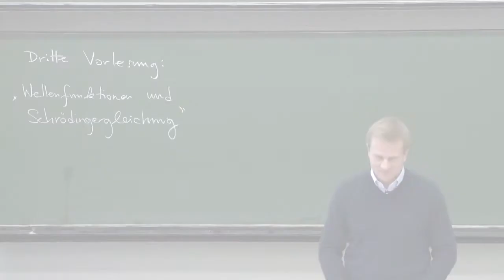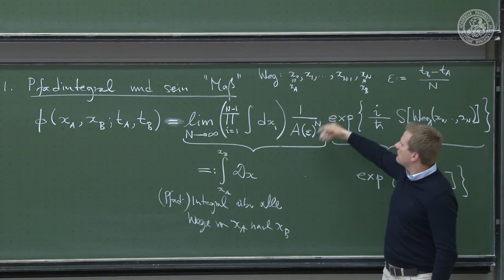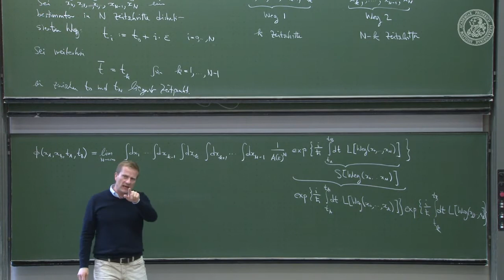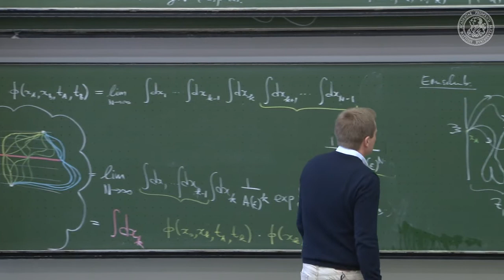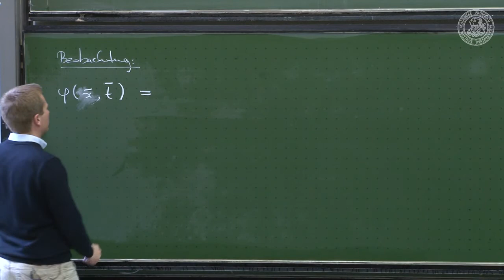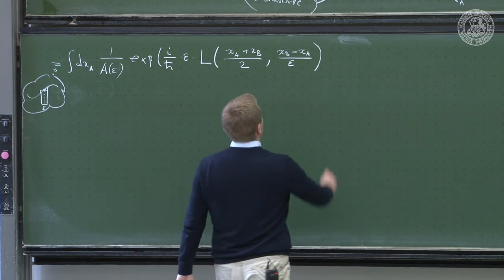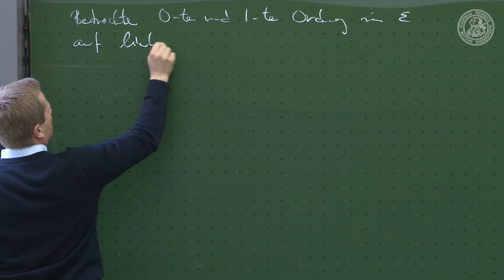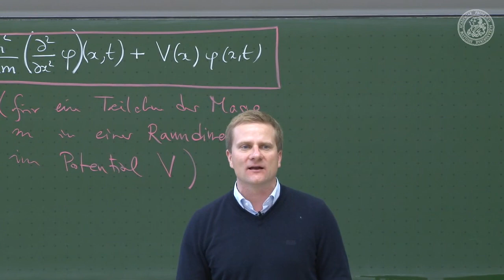3 Wellenfunktionen und Schrödingergleichung - Frederic Schuller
Theoretical quantum mechanics: wave functions and Schrödinger equation